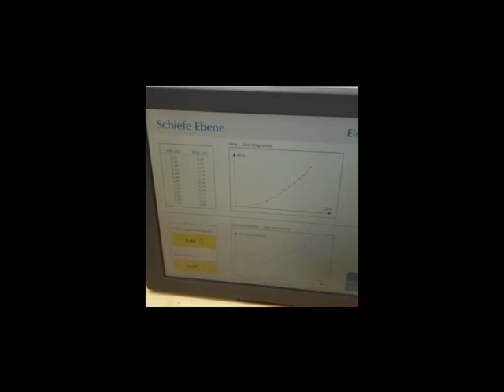Museo Mannheim: Galileo